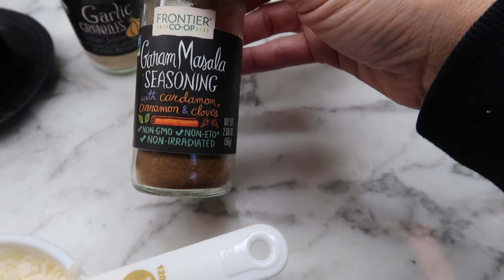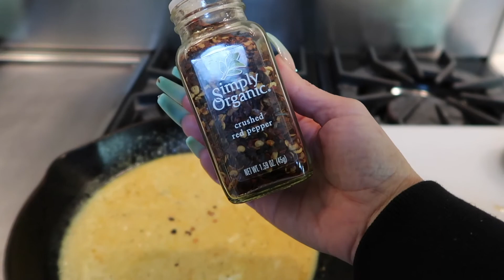Pollo cordonblue version keto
Hola! chicas y chicos  aqui les dejo esta receta esta espectacular si la preparan no se van arrepentir estoy segura que la van amar aqui les dejo los ingredientes y si les interesa este contenido subscríbanse y compartan con alguien que lo necesite Gracias.

250 gr. de pechuga cortada en forma de bistec
1/2 tasa leche de coco sin azúcar
1/4 de cdita. de curry en polvo ( omítelo si no te gusta )
1/8 de Chile rojo seco (opcional)
1/8 Garam masala seasoning
Cebolla en polvo (al gusto)
Ajo en polvo ( al gusto)
Sal y pimienta (al gusto)
1 rebanada de Jamon
1 rebanada de queso manchego o Mozarlla